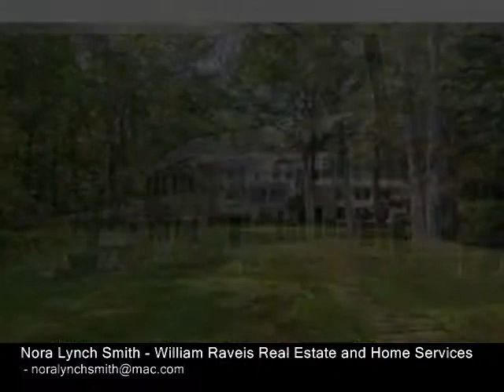26 McGregor Drive Sherborn, MA 01770 - Single-Family Home - Real Estate - For Sale -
26 McGregor Drive Sherborn, MA 01770  SingleFamily Home  Real Estate  For Sale  This five bedroom expanded Colonial is located in a soughtafter cul de sac neighborhood with truly a parklike setting backyard and direct access to conservation trails. Cherry kitchen with breakfast nook opens to family room with brick fireplacewoodburning stove and sliders to three season sunroom overlooking the grounds. Formal  living room with bay window and fireplace. First floor study off main entrancefoyer.  Namely, this home has additionwing with separate entrance, built for entertaining and boasts a first floor librarygame room with grand windows and opens to lower level great room with fireplace and sliders to brick patio. Generous sized bedrooms on second floor with hardwood floors and three renovated bathrooms, including one partial en suite. Master with builtins and walkin closet. Natural Gas Heat with updated furnace. Central Air. 2014 Roof. 2013 Septic. 2015 Painting. Enjoy sailing and swimming on Farm Pond and DoverSherborn's top schools.

Nora Lynch Smith
William Raveis Real Estate and Home Services